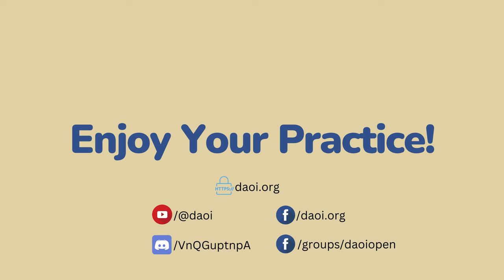DAOI Talks (33): The Search for Real Tai Chi w/ Chris Marshall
Chris Marshall is a sixth-generation inheritor of Yang Style Taijiquan, having studied under masters such as Xie Bingcan and Yang Jun. He is the winner of numerous gold medals in competition for forms as well as restricted step and freestyle push hands. Chris is the founder and instructor of Shoreline Tai Chi in Seattle, Washington.